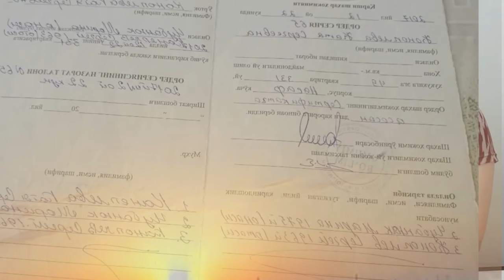ХОКИМНИ ҚИЛГАН ИШИНИ КЎРИНГ БУ АЁЛНИ НИМА АЙБИ БОР ЭДИ ? КЎЗ БЎЯМАЧИЛИКЛАР ҚАЧОН ТУГАЙДИ ?